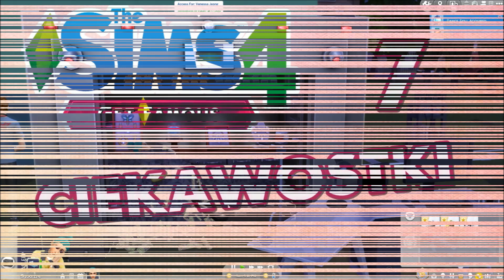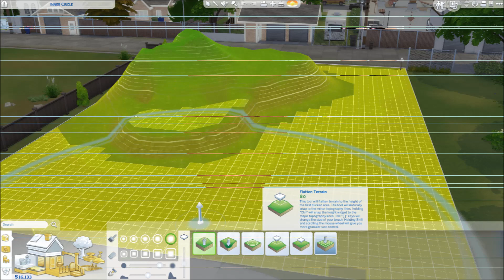The Sims 4 Zostań Gwiazdą | Co sądzę + info ✨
Zestawy The sims 4, które posiadam:

Pakiety rozgrywki:
- Wampiry
- Być rodzicem
- Przygoda w dżungli
Akcesoria:
- Wytworne przyjęcie
- Perfekcyjne Patio
- Kuchnia na wypasie
- Upiorności
- Kino domowe
- Romantyczny ogród
- Pokój dzieciaków
- Fitness
- Małe dzieci
- Wielkie pranie
- Mój pierwszy zwierzak
Dodatki:
- Witaj w pracy
- Spotkajmy się
- Miejskie życie

❤ Muzyka: Biblioteka The Sims 4 ❤